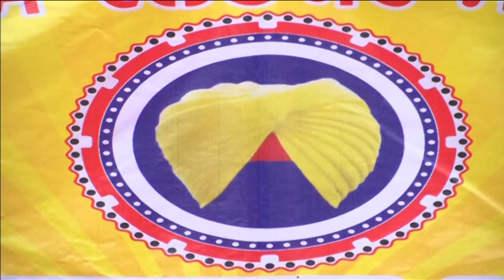Colour and culture dominate turban festival of Indian Sikhs